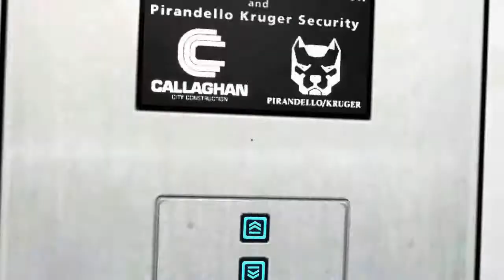Zagrajmy w: "Mirror's Edge" #11 Pierwszy raz na ulicy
Mirror's Edge to gra wyjątkowa, bo nie znam żadnego innego tytułu pozwalającego nam na parkour z widokiem z pierwszej osoby. Zapraszam na Let's play z gry od studia, odpowiedzialnego za serię Battlefield